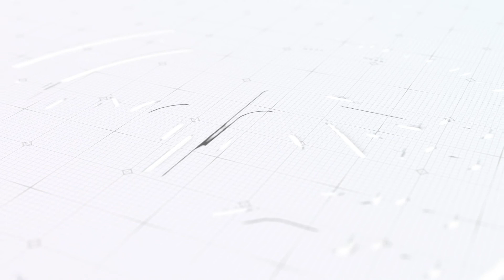QYZPU TV: QyzPU басшылығы студенттерге 2021-2022 оқу жылының қорытынды есебін берді